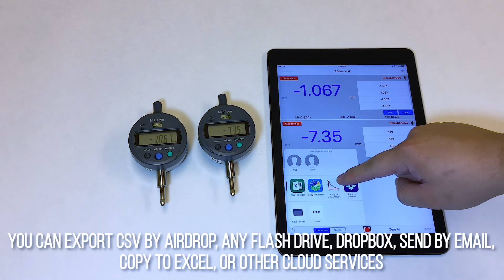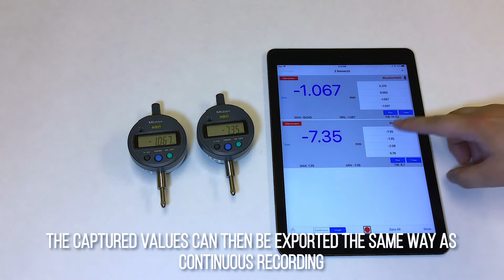MultiGage Reader App Help - Recording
*MultiGage Reader App Version 2.00 featured in video

This is a quick demo video to show the recording feature in the MultiGage Reader App.

PRODUCT DESCRIPTION OF MULTIGAGE:

This App is developed for Motionics wireless dimensional measurement tools (BlueDial & WiMER). Such tools are able to transmit dial indicator/micrometer/caliper measurements directly to iPhone/iPad via Bluetooth Low Energy.

With this App, users can connect up to 14 BlueDial or WiMER and simultaneously receive readings from all of them. Recorded data can be plotted in graph or exported in CSV file via email.

Additionally, the iPad version provides Analog Dial Faces feature. Each instrument is assigned with an analog dial face and users can monitor all of them at the same time (6 in screen, up to 14 by scrolling).

For those who don't have our hardware devices, the simulation mode will demonstrate major functioinalities of this App.

Features:
- Multiple sensor connectivity (up to 14)
- Adding/removing one sensor individually
- Reading and angle display
- 10/5/1 samples/second data update rate
- Dial zero from app
- Max, Min, Average, TIR
- Continuous/single data recording
- Individual data table
- Analog dial faces (iPad)
- Recorded data plot with zoom, pan, screenshot options
- CSV data exportation
- Simulation mode for demonstration

ABOUT MOTIONICS

Motionics, LLC was established in February 2011 in Austin, TX, and develops new technologies for advanced vibration analysis of rotating machinery. Another expertise of Motionics is educational products including software and hardware for engineering and technical applications.

Also, Motionics provides innovative industrial solutions in form of tablet-based software (Applications) along with custom-designed hardware for vibration analysis.